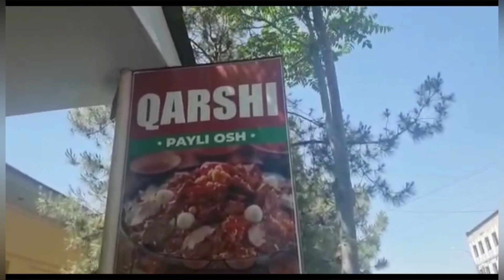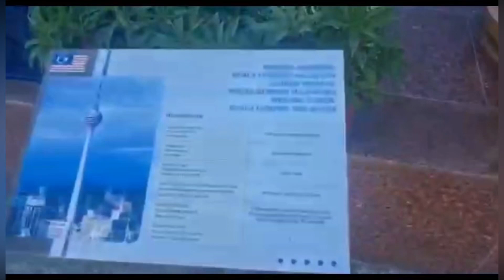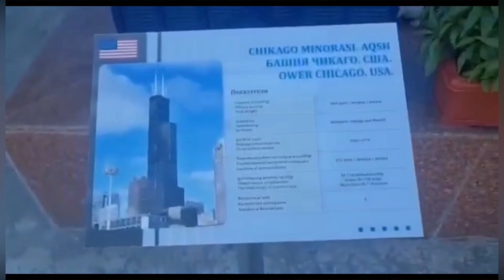Tashkent Tv Tower Guide | Uzbek Pilaf (Pulao) | Tashkent Uzbekistan | Part 2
Tashkent Tv Tower Guide | Uzbek Plov (Pulao) | Tashkent Uzbekistan | Part 2 |